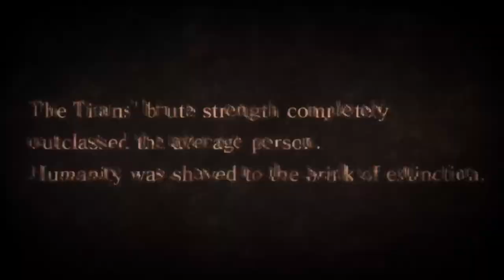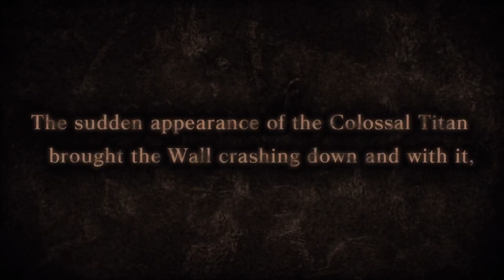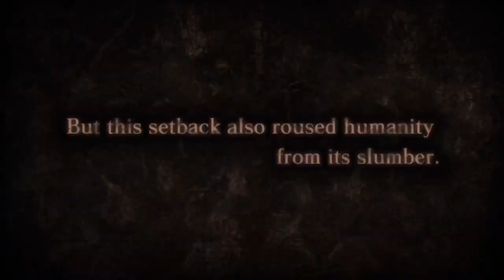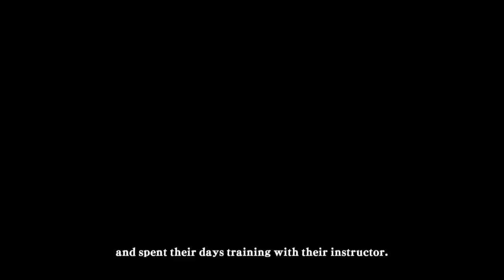Attack on Titan: Wings of Freedom Gameplay - Charity Stream